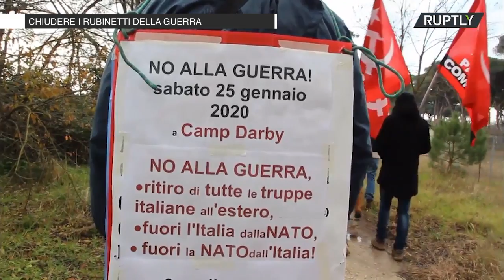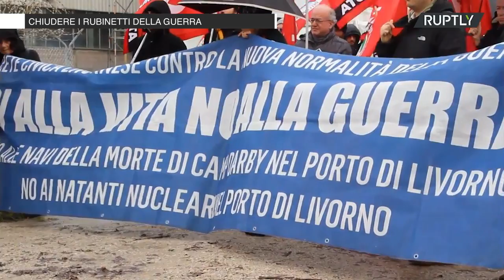PTV NEWS SPECIALE - CHIUDERE I RUBINETTI DELLA GUERRA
Sabato 25 gennaio si è svolta una manifestazione al di fuori dalla base militare americana Camp Darby in Toscana. Il filmato mostra attivisti che marciano verso la base e le bandiere contro la guerra.

“Dagli anni '90, la base militare di Camp Darby ha sopportato gli scenari di guerra in Europa, Medio Oriente, Africa, Asia generati dagli Stati Uniti. Altre basi militari statunitensi si trovano in Italia", ha detto Franco Busoni, uno degli attivisti.

Aperta nel 1952 come parte di un accordo bilaterale tra il governo americano e quello italiano, Camp Darby ospita numerose unità militari dei due paesi.

Aiutaci ad arrivare a 10mila abbonati al canale YouTube e diventeremo, tutti insieme, il centro di gravità permanente della conoscenza:  @PandoraTV

Abbonamento ARIA 2 € al mese
Abbonamento TERRA 5 € al mese
Abbonamento ACQUA 10 € al mese
Abbonamento FUOCO 20 € al mese